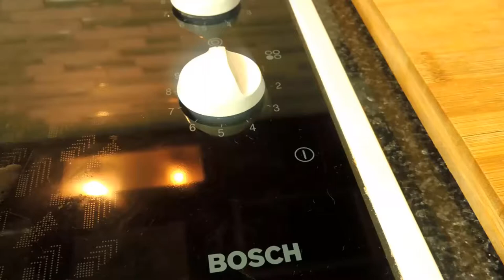how to Make a Chocolate cake beginner Steps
Learn how to make Chocolate Cake  at home with step by step easy recipe video. If you have fear of making cake in , then this video will be so helpful for you. Using this method you can bake any type of cake like, red velvet, vanilla and many more. Believe me cake was so yummy and super moist inside. A must try recipe. Chocolate cake .

Ingredients for Chocolate Cake in Pressure Cooker:
½ cup plus 6 tbsps. All-purpose flour
1 cup caster sugar or granulated
6 tbsp. cocoa powder
½ tsp salt
½ tsp baking soda
½ tsp baking powder
½ tsp instant coffee (optional)
½ cup milk full fat
½ cup hot water
¼ cup veg or canola oil
1 egg
1 tsp vanilla extract/essence
To assemble:
Chocolate frosting
Sugar syrup
Method:
1.Remove weight and filter from the lid of pressure cooker.
2.Place the pressure cooker on stove top, add 1 cup of salt, place some steel bowl or heat proof pot, cover and preheat on medium flame for 5 minutes. Then turn the flame on low.
3.In a bowl, sift together, flour, cocoa, salt, baking soda and baking powder. Mix to combine.
4.Heat ½ cup of water in microwave for 40 seconds, add coffee and stir to dissolve. Set this aside.
5.Into the dry ingredients, add egg, milk, vanilla extract and hot coffee water. Beat on slow speed for 1 minute or until everything is well combined.
6.Pour this mixture into a greased and lined pan. Tap to remove air bubbles.
7.Carefully place this batter into pressure cooker.
8.Cover and bake on medium flame for 5 minutes.
9.Then bake for 35-40 minutes on low flame.
10.After 35 minutes insert toothpick if comes out clean cake is done. If it is not done bake 10-15 more.
11.After 5 minutes, remove the cake from the pressure cooker, and let it stand for about 10 minutes to cool.
12.Frost it with chocolate frosting.
13.Enjoy. Good Luck!

Be the First Friend To Follow And like US

Link

Thanks For watching My Video ,If you Are new To our Channel Please Subscribe Our Channel For More Video and also Dont Forget To Press Bell Icon To Inform What I am Uploading To Recevice Notification  .
I Hope You will Be Felling Very Happy .